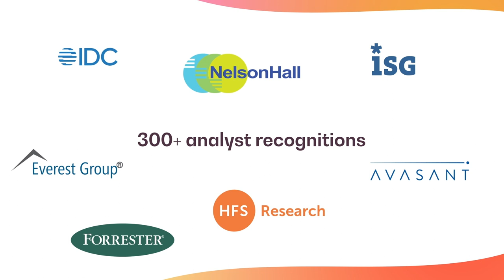Movate Corporate Video 2023 | Accelerate, Innovate, Movate | CSS Corp is Now Movate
Are you looking to drive meaningful transformation? Want to reimagine the way you approach your customers?

Businesses achieve success when agility meets speed with consistency and tech-driven innovation.

And Movate will get you there!🚀

With over 12,000 Movators across the world, 4 proprietary platforms, and more than 7000 gig experts on board, we give you an unshakeable foundation to drive a successful CX transformation. Because we give you hyper-personalization, faster turnarounds, and greater delivery excellence.

Watch our brand-new video and get to know us! We can take you to where you dream of being😇